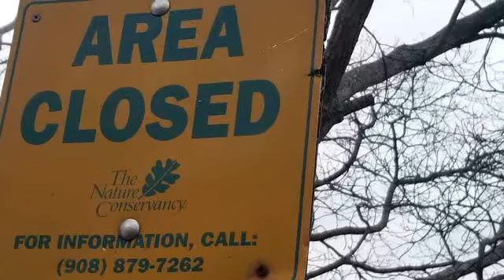18 Eldridge Avenue, Villas, NJ 08251 - Residential for sale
Location is everything and this little gem of a property is located a short walk to the Delaware Bay and backs up to The Nature Conservancy. The bird migration through this neighborhood would make John Auduban jealous. This 2 bed 1 bath home has a new lifetime roof installed 2 years ago. There is a new water heater, and tile shower. Hardwood oak floors throughout and an open eat-in kitchen into living room floor plan. Complete fenced yard with storage shed equipped with cable and electricity. Peaceful and serene can describe this very much improved neighborhood of DelHaven. Easy to show.

Bedrooms: 2
Bathrooms: 1
Square Feet: 672
Price: $131,000

For more information about this property, please contact David Green at or . You can also text 5928427 to 67299.